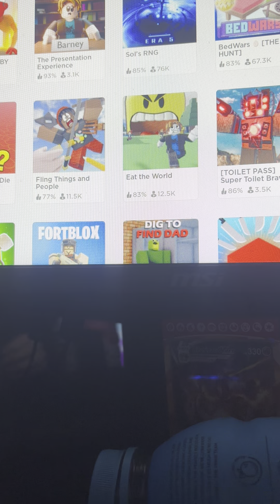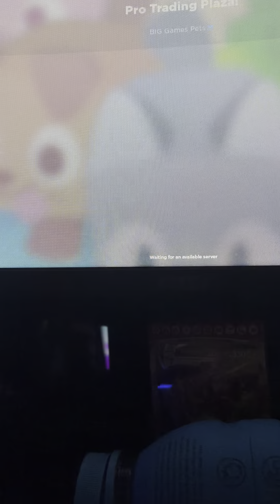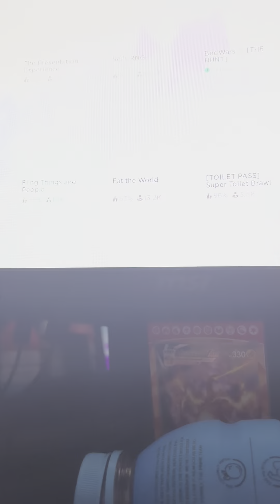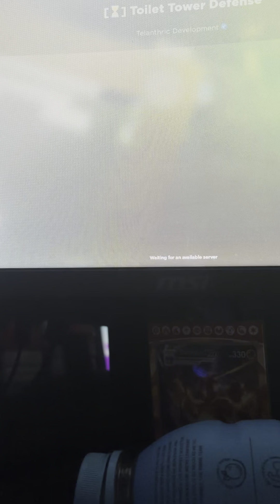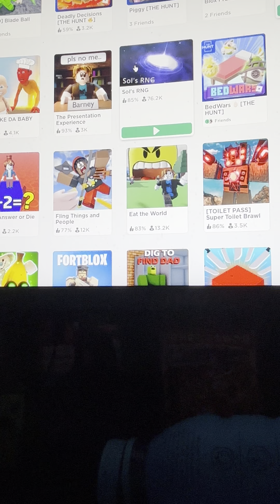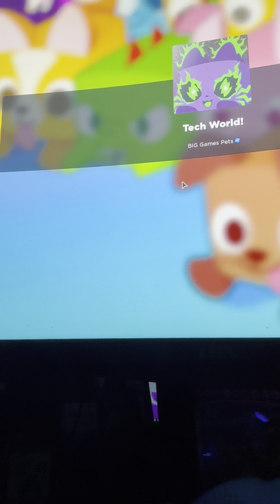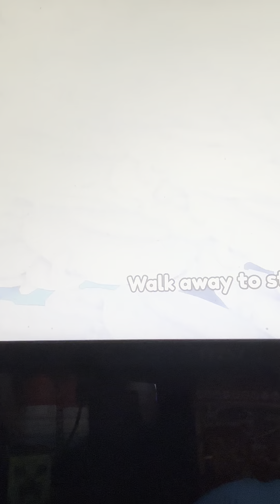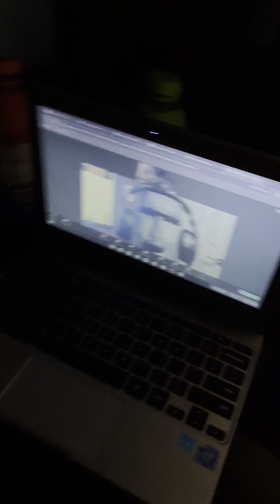Playing pet sim 99